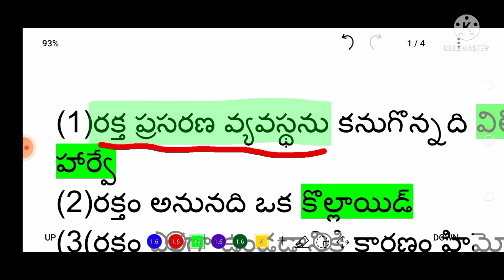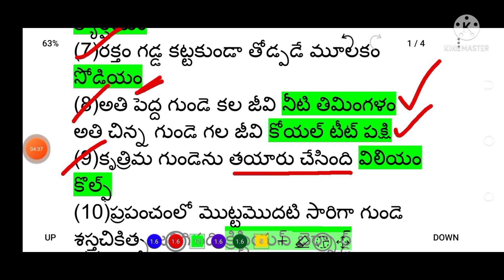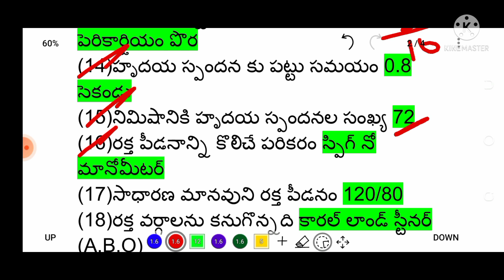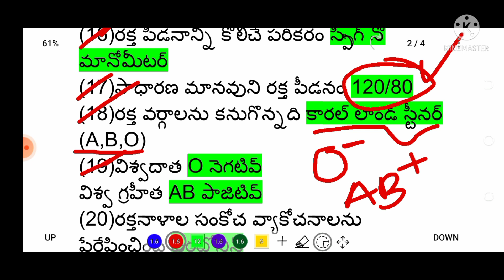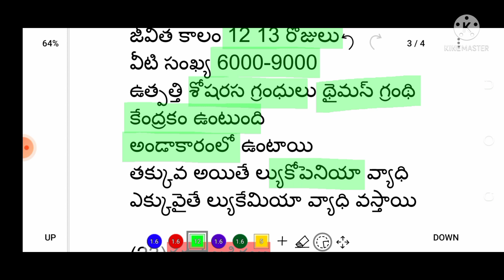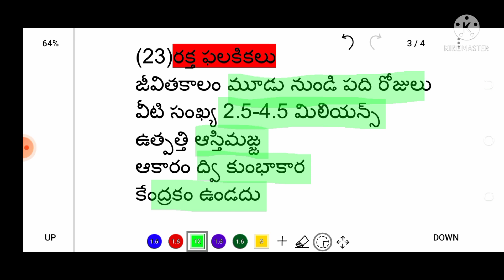రక్త ప్రసరణ(బయాలజీ) EXPECTED QUESTIONS FOR RRB GROUP-D AND NTPC.||TOPIC WISE IN TELUGU.